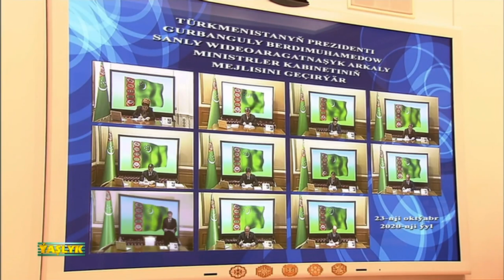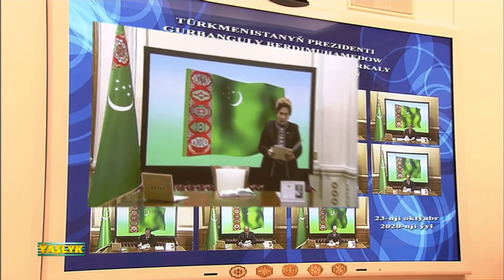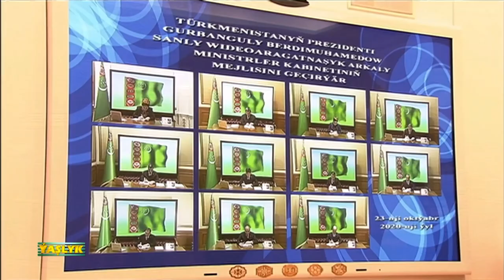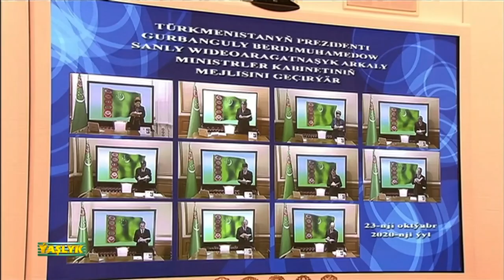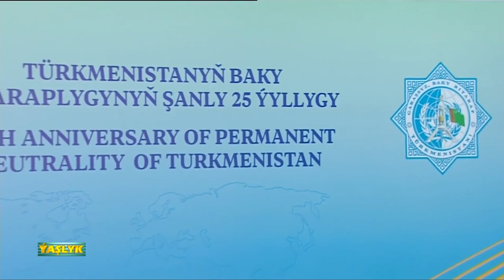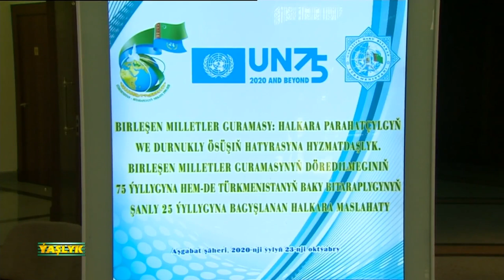Watan Habarlary 23.10.2020